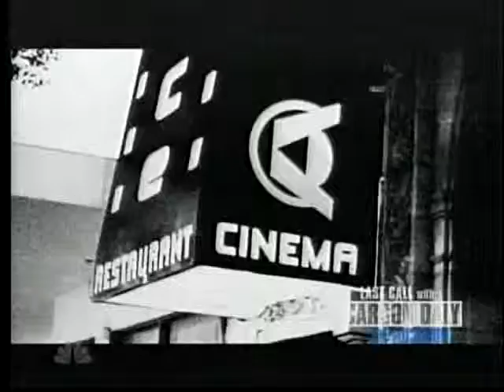1 of 2